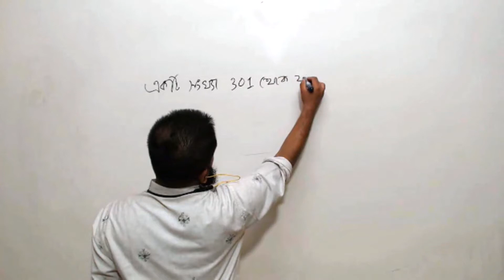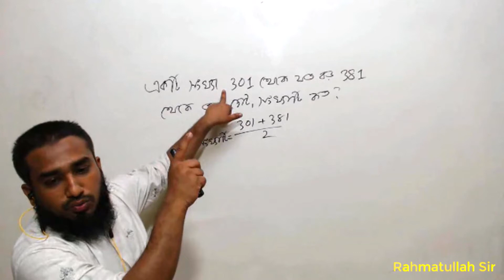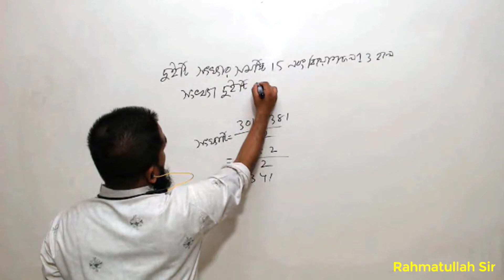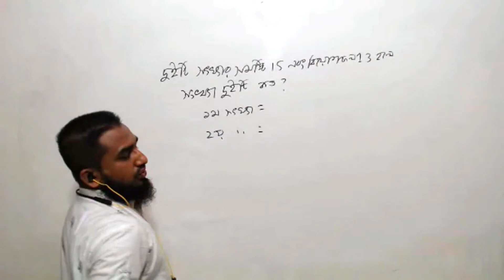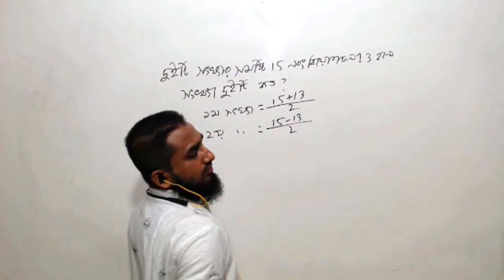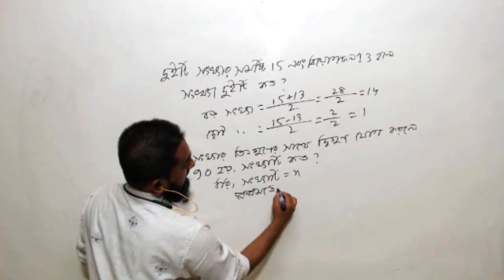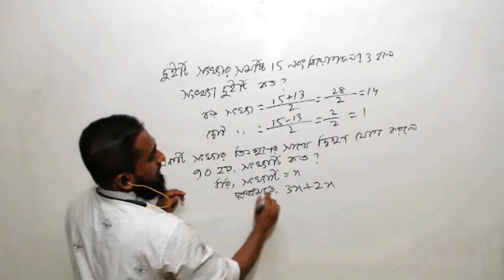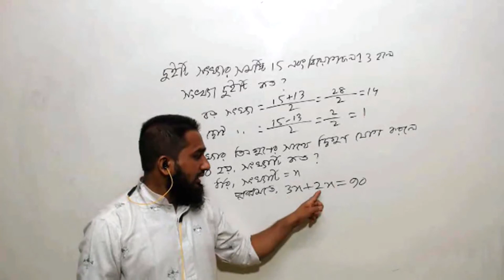যত বড় তত ছোট সংখ্যা